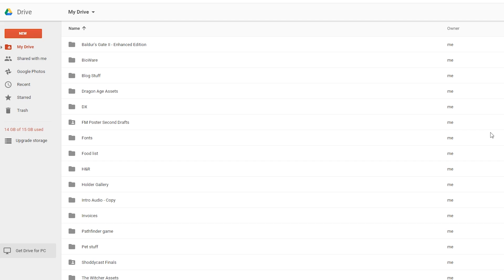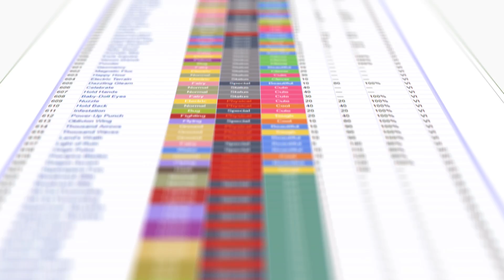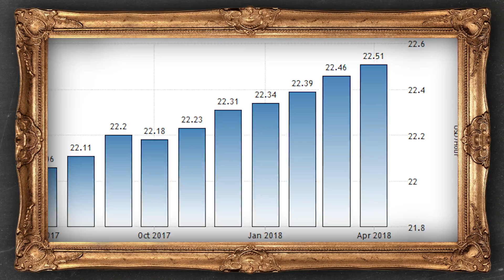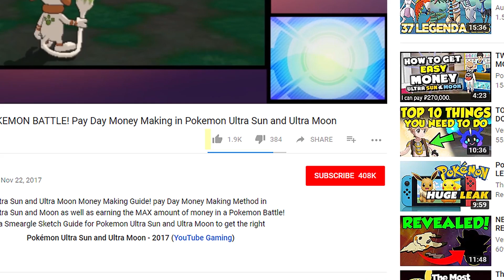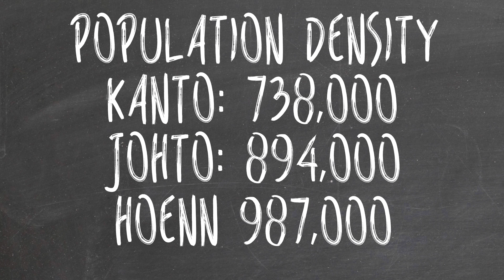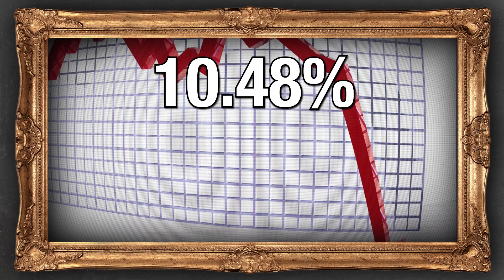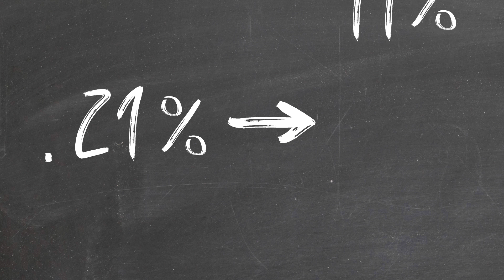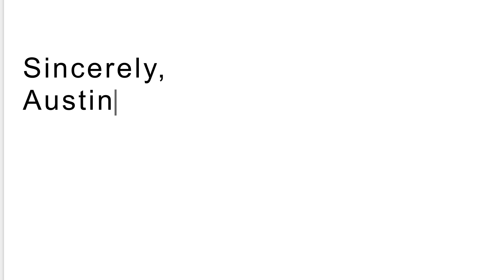The Move That BROKE Pokemon! | The SCIENCE... of Pokemon Pay Day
How RICH is a Pokemon Master?

Payday, a seemingly useless attack move in Pokemon that has CRAZY potential. If you cheat the system, it could make you RICH.  Except, you could also be destroying the entire economic system of the game. Yeah, jerk move. Today Theorists, Austin is going to show you how cheating the game could have HUGE consequences.

Game Theories:
The Pokedex is FULL OF LIES!
WARNING! Pokemon May Cause DEATH!